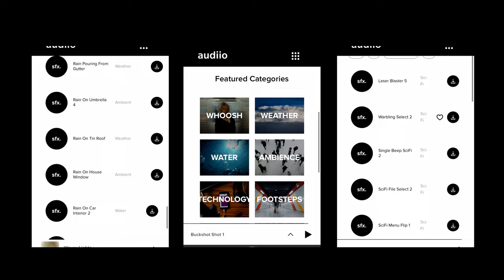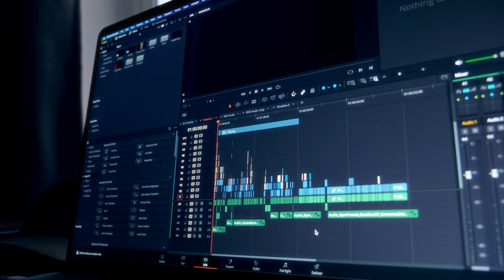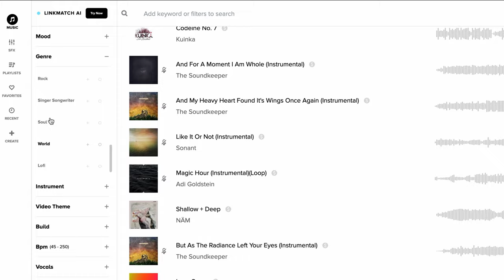Is Audiio Worth it?. (Lifetime Access)